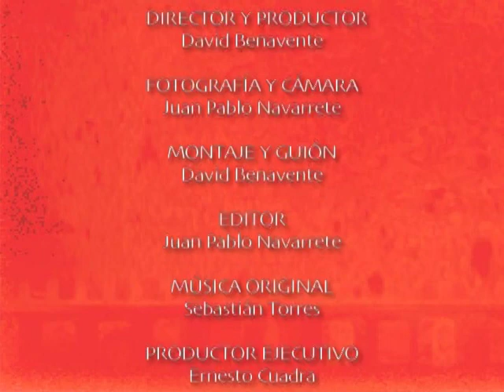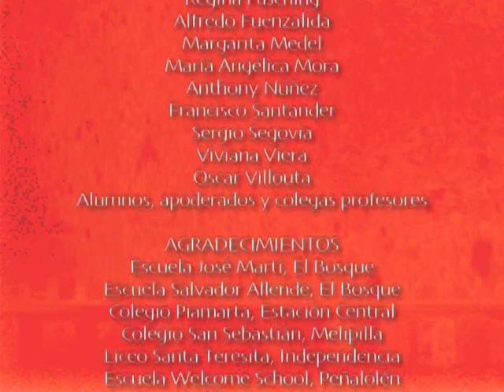HISTORIAS DE APRENDIZAJE 3